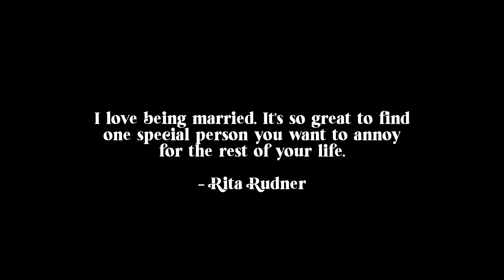Ben & Krista's Wedding Film Highlight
Ben and Krista tied the knot in July at The Lucy in Philadelphia, PA. This film encompasses the day of preparations ceremony and reception. All full of high energy, jokes, and laughter.

Congrats to my friends and happy marriage for forever.